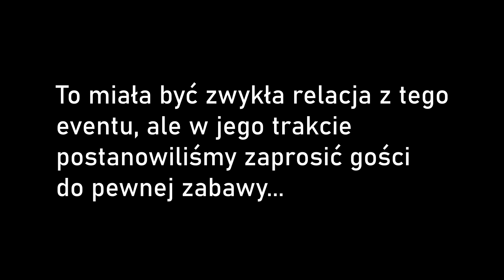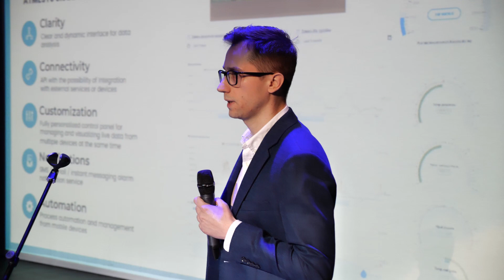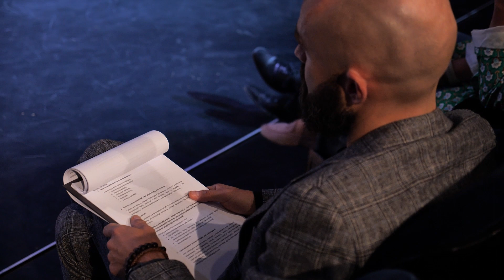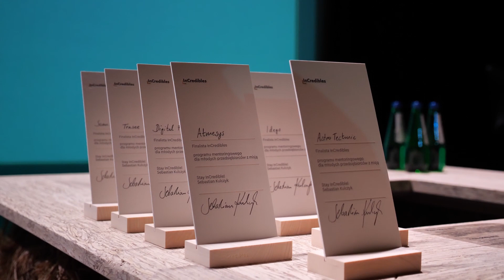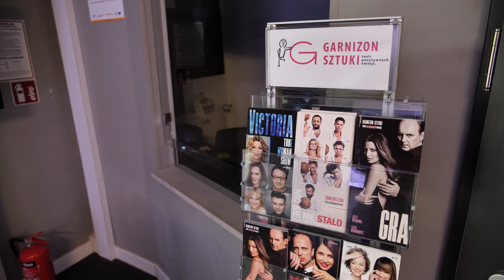To nie jest kolejna zwykła relacja z InCredible Summit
Pod koniec kwietnia w warszawskim Garnizonie Sztuki odbył się InCredible Summit, a więc wydarzenie zwieńczające VI edycję programu InCredibles Sebastiana Kulczyka. To miała być zwykła relacja z tego eventu, ale w jego trakcie postanowiliśmy zaprosić gości do pewnej zabawy...